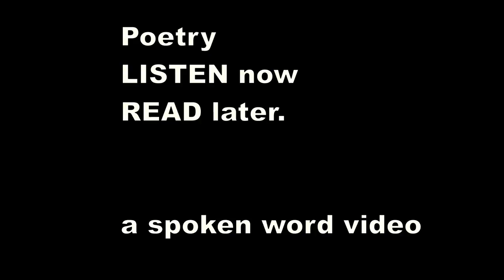Ivor Gurney - Serenity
Written in the trenches of World War One, a soldier girds himself to do his duty in battle.

Nor steel nor flame has any power on me,
Save that its malice work the Almighty Will,
Through tempests of hell-fire I must go free
And unafraid ; so I remember still